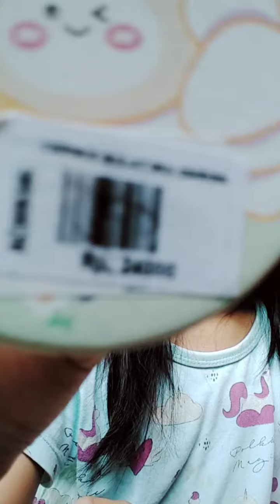barang lucu 2 lucky